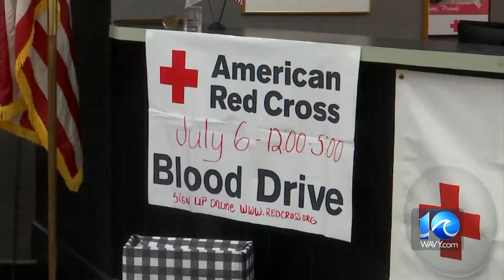Gov. Youngkin gives blood to encourage donations